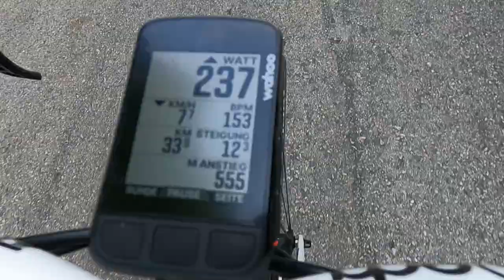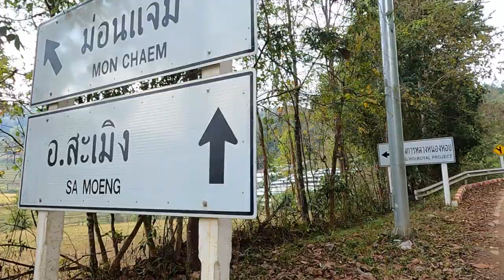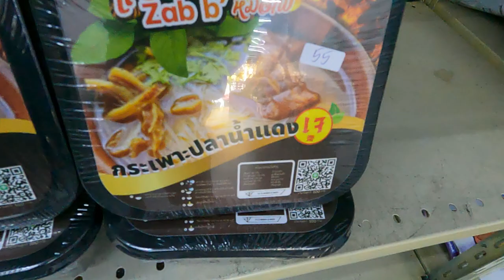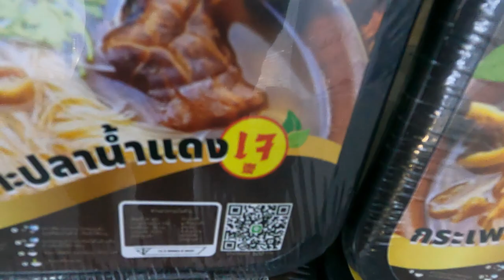Please don't do this on your bikeride ! 🇹🇭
***[click your language in the settings for subtitles]***

Zur letzten größeren Ausfahrt brach ich heute auf und diese verlief über Samoeng, vorbei an Mon Cham und weiter nach Ban Pok auf den schönen und ruhigen Anstieg durch den Dschungel nach Ban Phong Khrai. Dort drehte der 68-jährige Andy aus England kurzzeitig auf und ließ die Wattzahlen auf über 400 ansteigen. Da merkt man, wer Rennen fuhr und immer noch fährt.
Von dort ging es wieder auf die Abfahrt der Samoeng loop und Jeff und die anderen alten Haudegen jagten LKW's.

Länge:            94,52 km
Dauer:             4:34:52
Höhenmeter: 1.689m
                                       Schnitt         Max
Kalorien:                       2.090
Temperatur:                 24℃
Verstrichene Zeit:       5:49:20